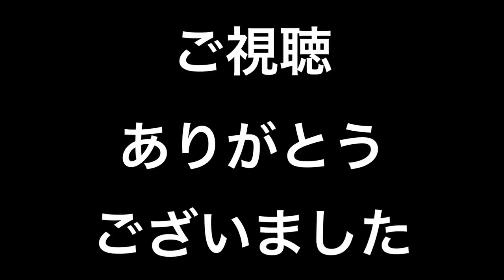【モンスト】トク玉で得がしたい（おまけ逆輸入ガチャ10連）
お得大好き

音楽 甘茶の音楽工房さん